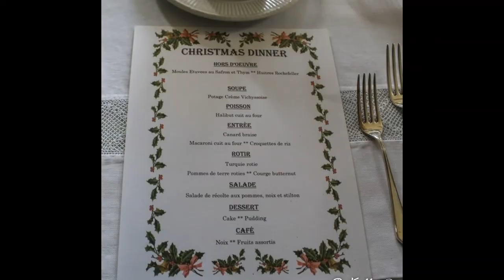Oliver Ellsworth Homestead: Victorian Christmas